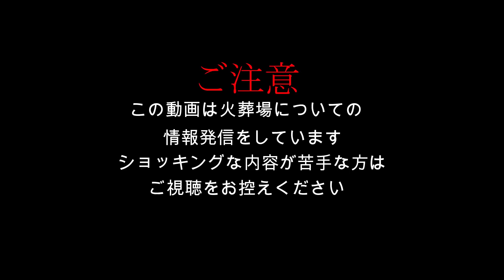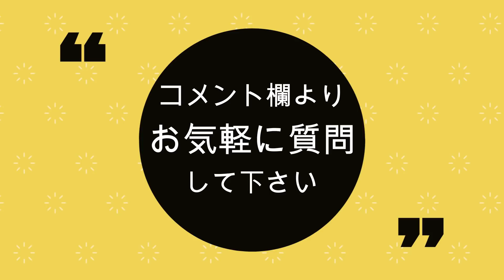ヤフーニュースに取り上げてもらいました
質問などコメント欄にご記入頂ければ下駄華緒が番組内でお答えします！
「下駄華緒」
２０１９年には一番恐い怪談を語るのは誰だ！？というコンセプトの竹書房主催の怪談最恐戦という大会にて全国各地から集まった語り部達の中で見事優勝し怪談大会の賞金としては史上最高額となる賞金１００万円と「最恐位」の称号を獲得。現在も全国各地でトークイベント等で精力的に活躍中！